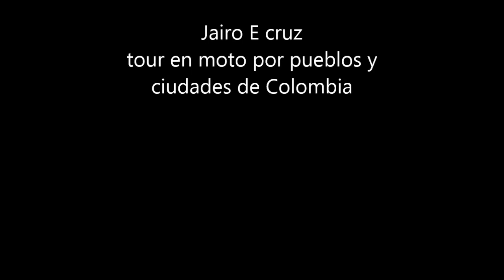57 Llegando a La Virginia - Risaralda. Tour en moto por Colombia.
Tour en moto de Bogotá - Colombia a pueblos del departamento de Risaralda. en este video Llegando al municipio de La Virginia - Risaralda viniendo de La Celia.